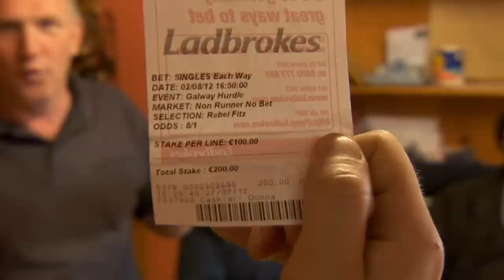Michael Winters & Rebel Fitz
RTE Racing feature on Patrick Mullins, son of leading national hunt trainer, Willie Mullins.